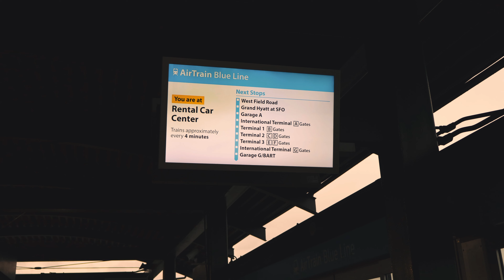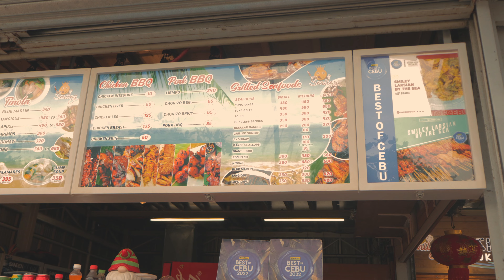The Journey begins | Plane Flights | Unedited Cebu Day 1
The journey begins. Little did we know this was going to be a longgggg 16 hour flight, but it was worth it because when we arrived in Cebu, Philippines our friends were all already waiting for us!

I am so grateful for every single one of you guys that have joined and of course, those of you who are willing to give me a 2nd look I appreciate it! The food, self, and travel content this year will be insane I guarantee! Let's vlog together!

Mey's Instagram: @mey.diaries
Mey's Youtube: @MeyDiaries

Camera: Canon M50 & R50
Lens: 18mm-45mm, 24mm, 50mm
Tripod: Sunpack 61-inch pistol grip
Gimbal: Zhiyun Crane 2
Audio: Rode VideoMic & Boya Wireless